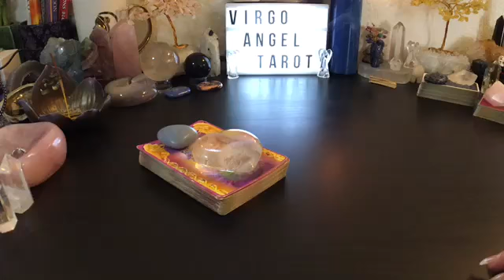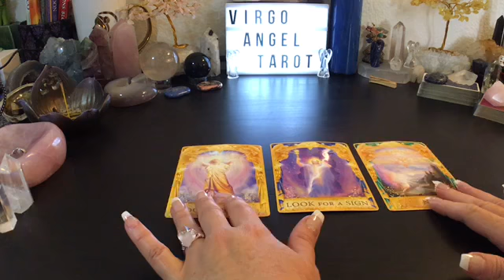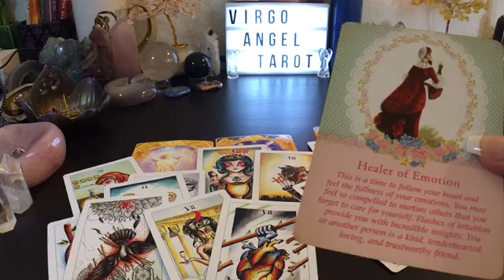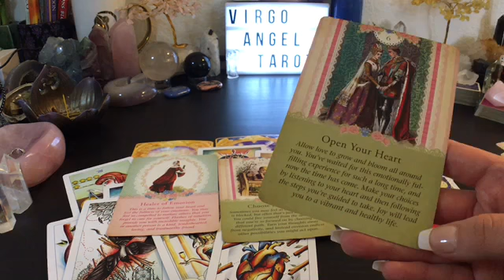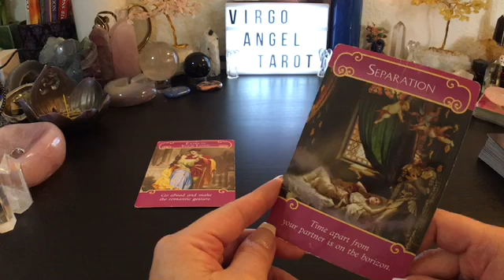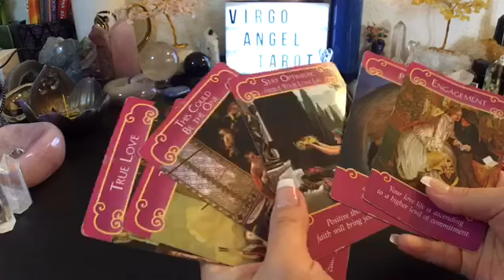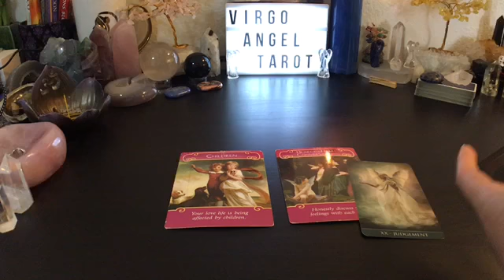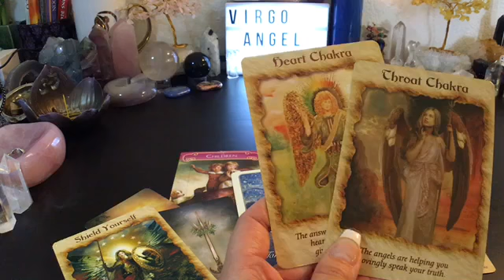CANCER JANUARY 2019 GENERAL & LOVE READING *TRUST YOUR GUT ~ TAKE YOUR TIME WITH THIS DECISION*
::BOOK A READING::

Allow 24-48 hour response time.

BOOK INSTANTLY:

ALL LINKS ARE FOR RECORDED (VIDEO) READINGS.
Please include your info (name, sign, reading type - general, love, career, past life - in the notes section of the link.
Still have Questions before booking??

2019 YEARLY FORECAST - SIMPLE READING
Tarot month to month and Oracle for Overall Yearly Energy

2019 YEARLY FORECAST - IN DEPTH READING
Tarot & Oracle pull for each month (Love & Career Yearly  Energies Included) 60+ minute reading

ONE QUESTION - 15 MINUTE RECORDED READING
*One Focus Question - No health, legal, medical advise. Don't ask if they're cheating, are they my twin flame/soulmate type questions*

THIRTY (30) MINUTE RECORDED READING
*General, Blocks, Career & Finance, Love, Past Life*

I Post Monthly Reading Specials on Instagram!

I will be eternally grateful for any amount donated.

 I do not give medical or legal advice. Please use your own Free Will judgement when making life decisions. Your life, your rules, your decisions. Know when its time to take a tarot break as well. Don't base your life on any reader or any readings.